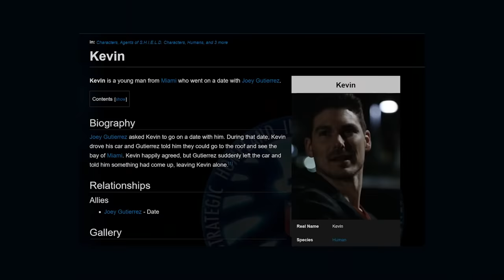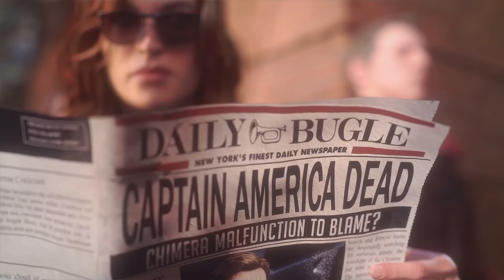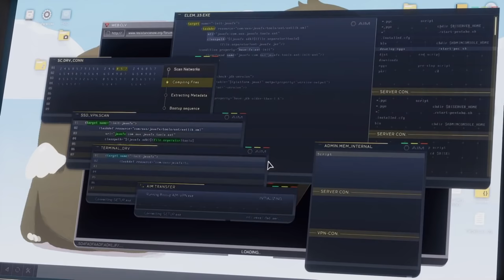avengers game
avengers game is shrektastic!

_anightonmars
A miscellaneous herd of cows
A_Lovecraftian_Horror
Adam Edgecumbe
Adam Midderigh
Adeline Harrison
Adriano Semrau
Aidan Fitzmaurice
Alanna Leahy
Aleena Hanson
Alex Loader
Alexandra Comben
Alexandra Watson
Alexandria Danielle Worley
Alexcia
Alexis Simonow
Amanda Joy Panell
Amber D
Amy Kitchen
Amy Sowada
Andrew Kozlovski
Andrew Macedonia
Andrew Royer
Andrew Scoledge
Andy Geels
Angelique Mallas
Angie
Anha Bla
Annie Z
Anthony Carbone
Anthony Tholen
Arran wynne
Ashley Nicolia
AskingGabby
Austin Kohagen
Austin M.
Ava Victoria
bagelparty
Bailey Kirkpatrick
Barry
Beckie Williams
Becky Marshall
Ben Mckimm
Benedikt Langgemach
Beth Potts
Bjarne Olsen
BlockerGER
Bore Grognarok
Bouelina
Brandon Messinger
Brianna
Brittney Tucker
Brock McCloskey
Broken Toothbrush
Bryan
Cal Rawson
Captain Depression
Cara Barugh
Carlton Harrison
Carolynn Birilli
Casey Chavez
Cassandra Huynh
casterlyrockstar
Catelyn Berglund
CBgamerdude
Cby Woodland
Ceilidh McPherson
Charli Walker
Charlotte Stokes
Cherlyn Cochrane
Cheska Harland
Chip Tamplin
Christian Ruiz
Christina
Christopher Dean
chromaticcanuck
Civil_Atrocity
Clarice
Clayton Garrett
Cole L
Colleen
Colleen Quinn
Conner Orman
Connie
Connor David O'Brien
Crazy Bear
Daisy
Dalroot
Daniel Higgins
Daniel Neugebauer
Daniel Peacock
Daniella Cioffi
Danielle Dawson
DanishSim
Danny Dirt
Darkshard
DarthPink
David G
David Parada
Death94
DEbiscuit
derain85
Dingus McKah
Ditte Brobyskov Jeppesen
Dnial Wickstrøm
Dollarstoreburial
Dragana Manevska
dres lex
DueTurnip
Dylan
Eckoh104
Eileen McNamara
Elijah Lipkin
ellana514
Ellie Alpizar
Elliott the Brave
Elspeth Shell-Moyer
Emily Scott
Emma Bussenschutt
Emma Hill
Emma McDonald
Emperor Tomato Ketchup
Erin
Erin M
Estie
Ethan Levine
Ethan S
Finn H Drude
Finn Stewart
Floyd Rodriguez
G.I. George
Gaat Prophet
Gabriella Hahn
Gabrielle D
Genevieve The Paradox
Georgie Harris
Georgina Dingle
Gianni Sarra
Gracie Haywood
Gratzster
Gudjón Orri
haco0n
Hailey
Hailey Tecklenburg
Hannah du Toit
Hannah Redman
Harriet C
Henrik Hansen
Holli Winter
HummaKavula
Imogen Prickett
ItsMeAubree
Jack Coles
Jack Gregory
Jacob Fritz
Jacob Seymour
Jade Hassall
Jaded Sapphire
Jake Willette
James FitzGibbon
James Highmore
Jamie Bindon
Jannik Jokić
Jasmina
Jason Brooks
JaxSeebs
Jaxsen
jealous worm
Jeff Bajorek
Jenna Buller
Jenni Adair
jenreifu
Jeremy Russell
Jess Tartamella
Jessica Brearley
Jessica Robinson
Jessica Stewart
Jessie Medina
Jhara Ivez
JMui
Joci Annas
Johanna Wernecke
John
John Nelander